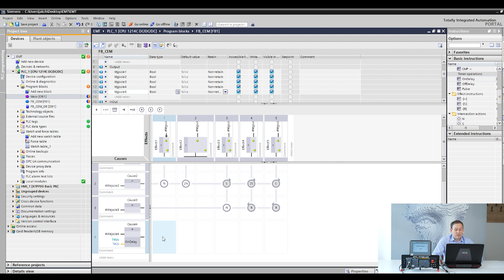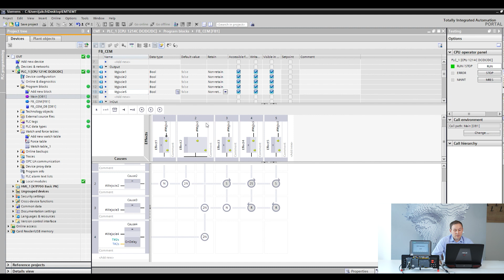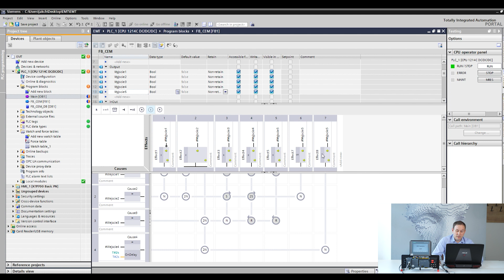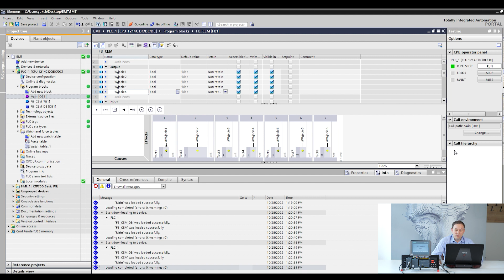Tutorial EMT-Systems: Nowości Siemens TIA Portal - Język programowania PLC CEM. Część #2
DzielimySięWiedzą Razem z naszymi trenerami - najlepszymi ekspertami z poszczególnych dziedzin, automatykami, projektantami i wdrożeniowcami, przygotowaliśmy dla Was serię tutoriali z zakresu automatyki i systemów sterowania.

W pierwszej części tutorialu trener EMT-Sytems Jakub Chmielewski prezentował sposoby użycia nowego języka programowania PLC CEM. W drugiej części zdradza więcej szczegółów.

Zapraszamy do zapoznania się z treścią tutorialu!

Rozdziały:
0:13 Przywitanie
0:29 Dodanie kolejnych wejść i wyjść
0:53 Obsługa nowego wyjścia nr 4
1:05 Logika aktywacji wyjścia nr 4
1:20 Wgranie programu do sterownika PLC
1:36 Określenie ścieżki wywołania bloku funkcyjnego
1:43 Testowanie programu
2:09 Obsługa nowego wyjścia nr 5
2:16 Logika aktywacji wyjścia nr 5
2:42 Testowanie programu
2:54 Ciekawostka - zapamiętanie pierwszego aktywatora S
3:13 Intersekcja - alternatywna aktywacja istniejącego wyjścia (OR)
3:46 Operator OnDelay - opóźnienie sygnału
4:22 Testowanie programu
5:15 Analiza - kilka efektów z tym samym wyjściem
5:40 Modyfikacja logiki aktywującej
6:05 Testowanie programu
6:58 Pożegnanie